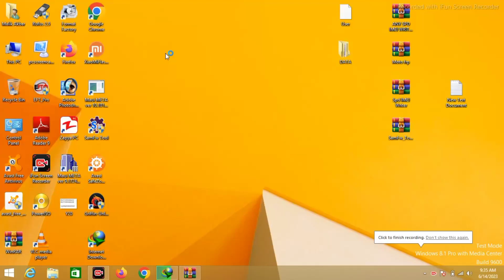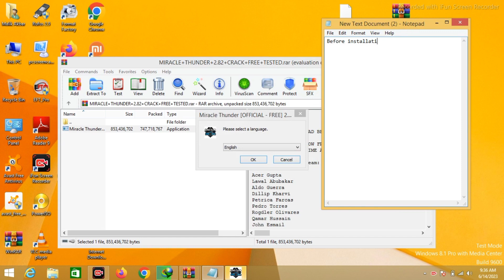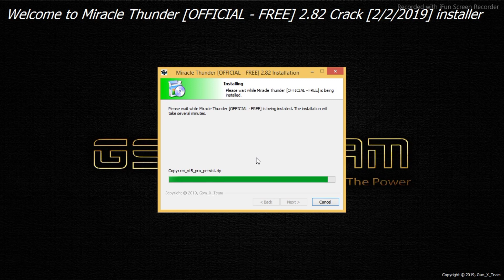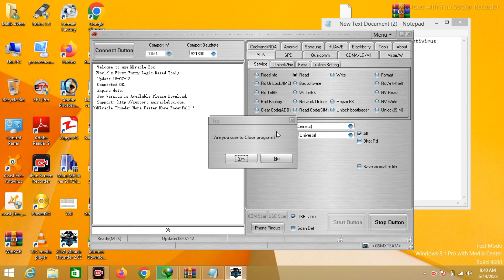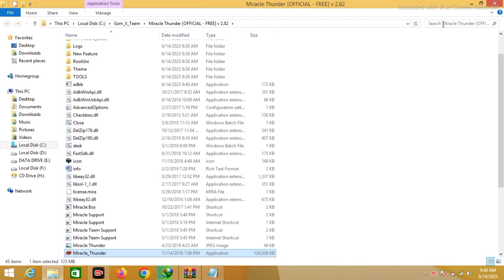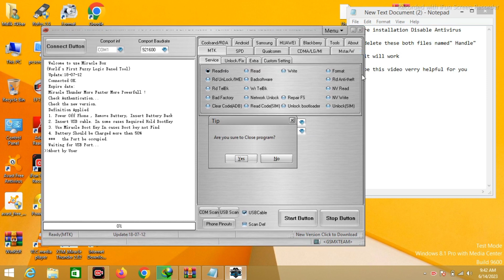Miracle box 2.82 Start Button Fix ,Miracle Crack 2.82 Start buttor error fix 2023 Solution